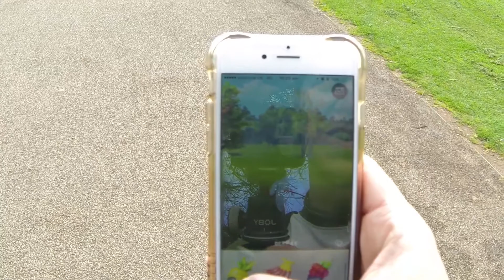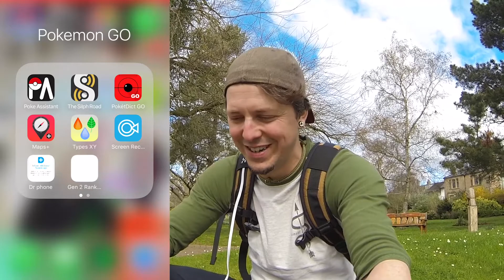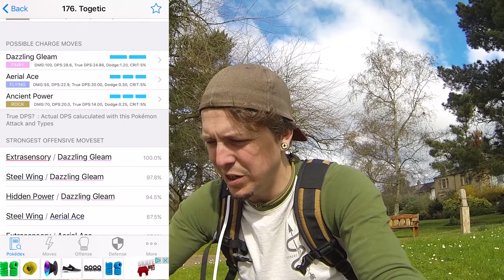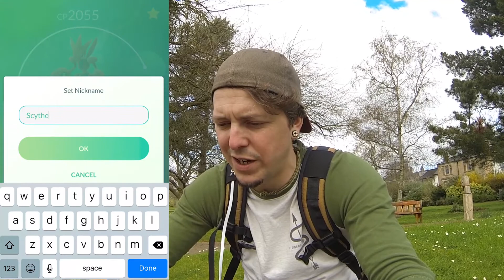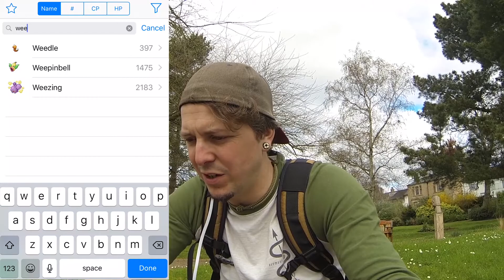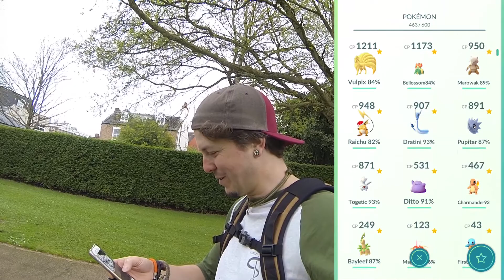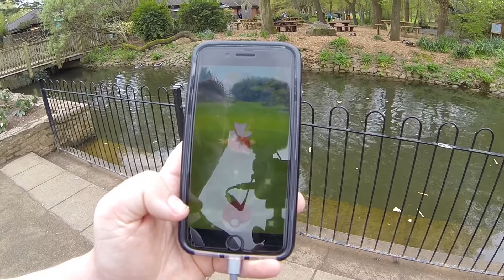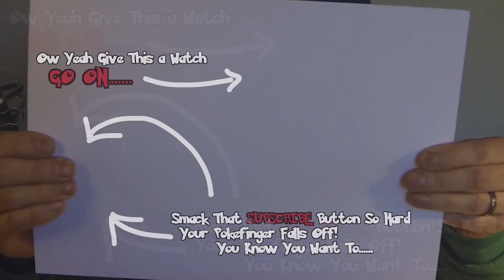CRAZIEST Pokemon GO Day EVER!!! (Part 1)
CRAZIEST Pokemon GO Day EVER!!! (Part 1) This is my best day of Pokemon GO I have ever had with crazy Pokemon GO catches and also my best crazy Pokemon GO hatches. Hatching cool Pokemon GO eggs lots of 10k Pokemon GO eggs. We spend lots of time in this episode of the Mythic Booster Channel walking Pokemon GO eggs hatching cool Pokemon GO eggs 10k Pokemon GO eggs Super rare evolution item Pokemon loads of fun in this Craziest Pokemon GO day EVER!!!